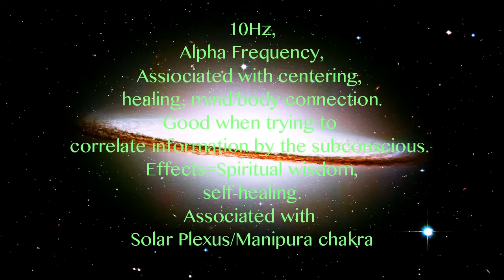ÇEKİM YASASI FREKANSI / MUCİZELER YARATACAKSINIZ!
Bu kanaldaki hiç bir çalışma tanı veya tedavi amaçlı değildir. Herhangi bir rahatsızlığınız varsa hekiminize danışınız.

432Hz Çekim yasasını çalıştıran frekanstır. Bizi evrenin kutsal bilgeliği ile uyumlar. Dünya'nın titreşimidir. Bizi yüksek benliğimize uyumlayarak ikiliği ortadan kaldırır ve birlik bilincini oluşturur.
Verdi'nin A'sı olarak bilinir. 432Hz, doğanın temelini oluşturan matematiğin tonu olduğu için doğal bir şifa enerjisi verir. Kutsal gemotetrinin evrensel müziği bu tonla titreşir.

10Hz Alpha: Merkezleyen, şifa veren, zihin beden birliğini sağlayan tondur. Bilinçaltı ile iletişimi sağlar. Ruhsal bilgelik ve iyileşme sağlar. Seratonin salgılanmasını arttırır.

BÜTÜNÜN EN YÜKSEK HAYRI NİYETİNE
ŞİFA OLSUN

Kişiye özel subliminal kayıt için mail atabilirsiniz.